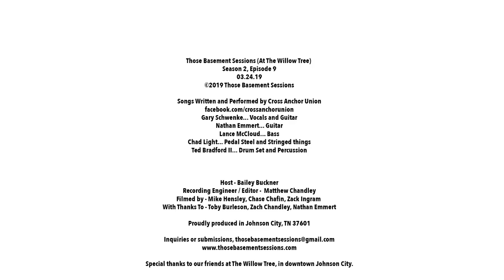Cross Anchor Union on Those Basement Sessions Season 2, Episode 9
Those Basement Sessions (At The Willow Tree)
Season 2, Episode 9
03.24.19

Gary Schwenke... Vocals and Guitar
Nathan Emmert... Guitar
Lance McCloud... Bass
Chad Light... Pedal Steel and Stringed things
Ted Bradford II... Drum Set and Percussion

Host - Bailey Buckner
Recording Engineer / Editor -  Matthew Chandley
Filmed by - Mike Hensley, Chase Chafin, Zack Ingram
With Thanks To - Toby Burleson, Zach Chandley, Nathan Emmert

Special thanks to our friends at The Willow Tree, in downtown Johnson City.